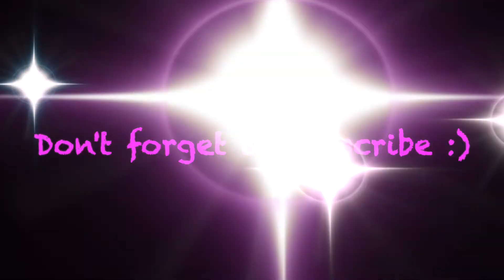A year of Micro-locs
It's been a year since my daughter joined me on her loc journey, so we're taking a moment to acknowledge how far she has come.